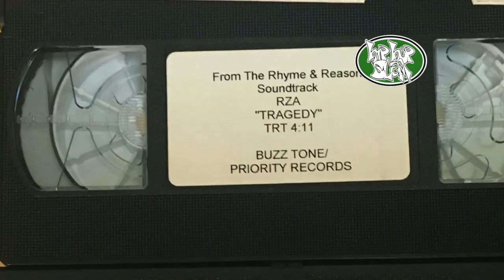RZA "Tragedy" (1997 Buzz Tone/Priority)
RZA "Tragedy" (1997 Buzz Tone/Priority) from the "Rhyme & Reason" OST (Original Sound Track) with video directed by fellow Wu member Genius (aka GZA)